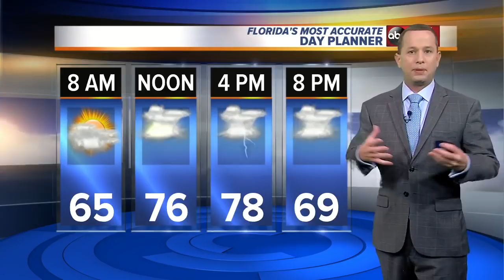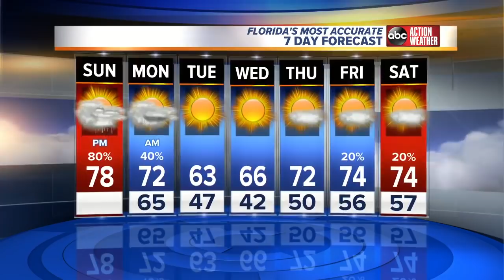Florida's Most Accurate Forecast with Jason on Saturday, January 28, 2018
A chance for showers today